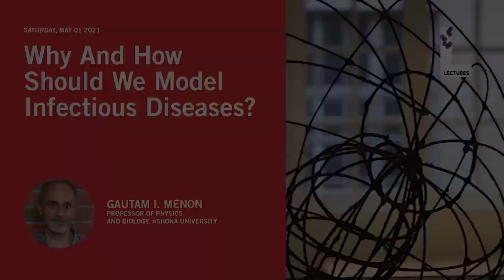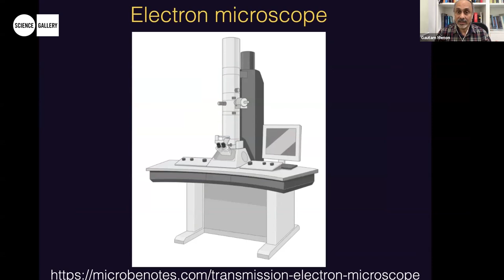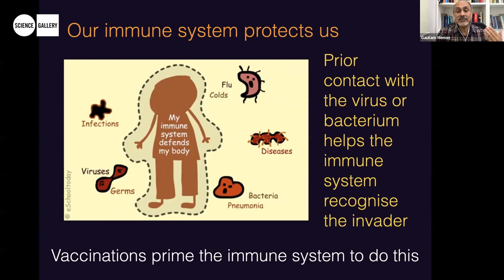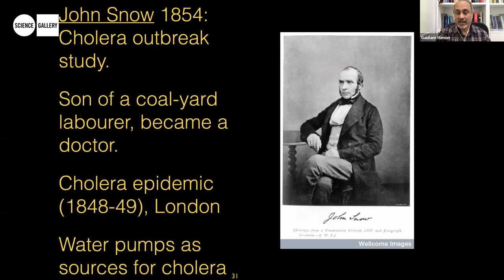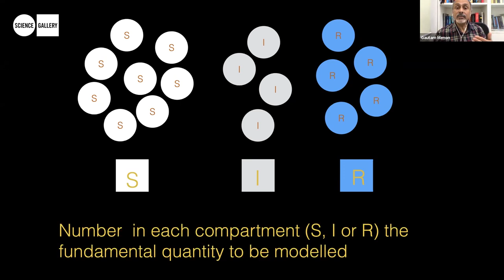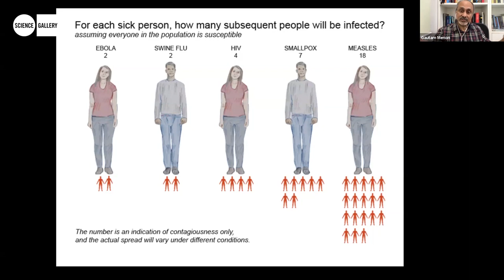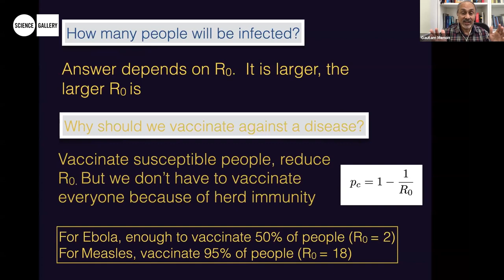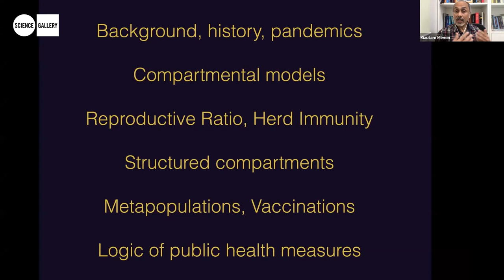Why And How Should We Model Infectious Diseases?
Gautam I. Menon
Professor of Physics and Biology
Ashoka University

How can mathematical modelling help us trace the emergence of disease and reduce its impact? Why are these models necessary? What insights can we gain from them?

In this talk, Professor Gautam Menon discussed these questions and surveyed epidemic models that are used to understand and model disease spread.